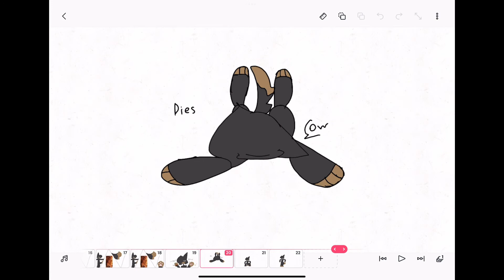Palm tree panic (Nuggies)